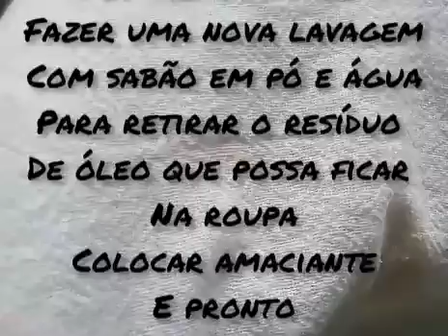Surpresa com essa misturinha caseira😲